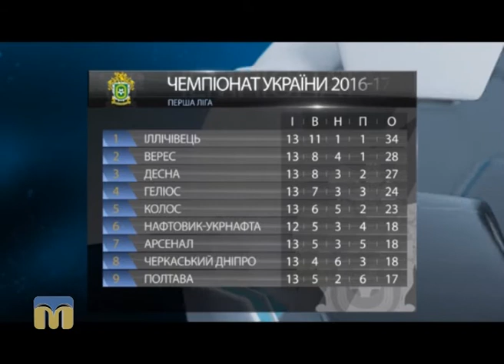Вперед, Миколаєве!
Сьогодні в програмі:
- зустріч МБК "Миколаїв"  з баскетбольним клубом "БІПА" (Одеса);
- матч МБК "Миколаїв" - Южненський клуб "Хімік";
- гра 13-го туру чемпіонату України з футболу  “Буковина” (Чернівці) – МФК “Миколаїв”.

Ведучий - Сергій Мельников.